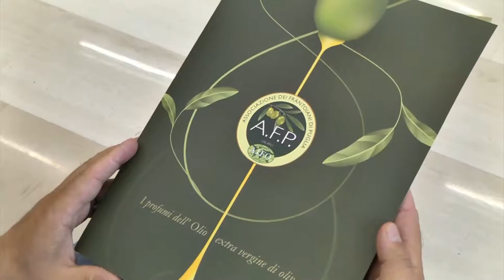Sen. Pietro LIUZZI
Membro Commissione Politiche dell'UE